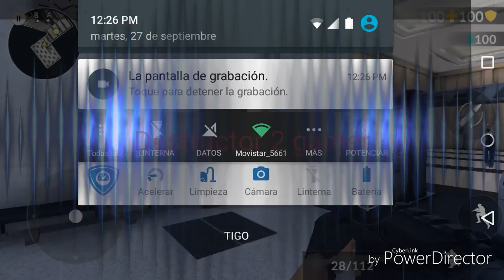Cap random de critical osp partida epica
Critical ops